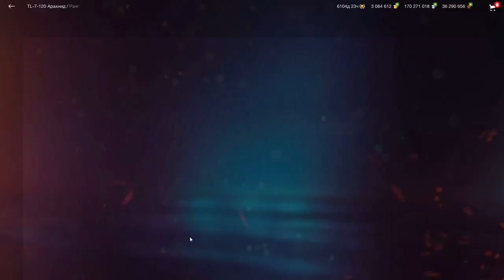НЕТ!!! НЕ КРУТИ! TL-7-120 в рулетке Зацен ТТ и мнение о целесообразности в wot Blitz 2023 | WOT-GSN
Мини обзор TL-7-120 без прикрас

ПОДДЕРЖИ АВТОРА!